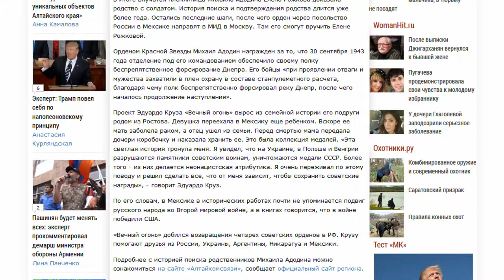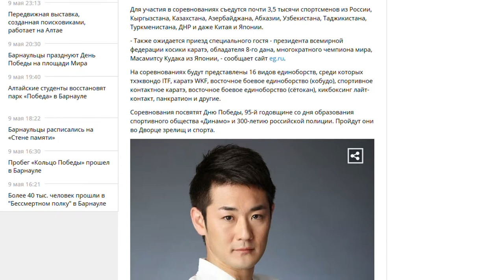Обзор материалов изданий «Сибирской медиагруппы»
Ювелир из Мексики вернет родным алтайского героя орден, а в Барнаул приедет известный каратист из Японии.